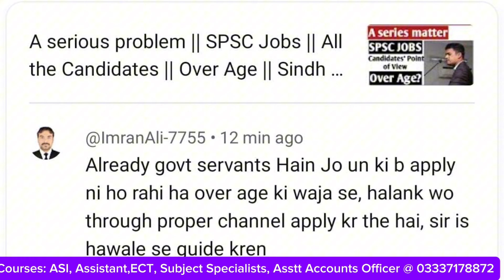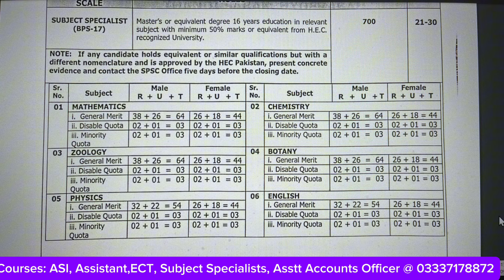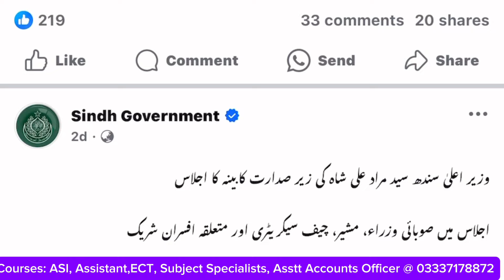Good News | Assistant posting Section Officer || Over age || Govt Employees || Waiting Candidates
The courses we offer too.

Subject Specialists BPS-17/ LECTURER BPS-17 Test Preparation.

Complete course Preparation for the following Subjects is available.

1. English
2. Physics
3. Chemistry
4. Zoology
5. Mathematics
6. Islamic Studies
7. ISLAMIC CULTURE
8. Urdu
9. Pakistan Studies
10. Computer Science
11. Education
12. Biology
13. Botany

You can also join Zoom Live classes for ASI Sindh Police by SPSC & Assistant Accounts Officer.

More courses of ASI Sindh Police (Zoom), SST BPS-17 by FPSC, Assistant BPS-16 by SPSC, Clerk by IBA STS, Sindh Assembly Jobs by PTS, Early Childhood Teacher Jobs, Trained Graduate Teacher BPS-16, Subject Specialist BPS-17, Assistant Director FPSC, CSS English Essays and English Composition.